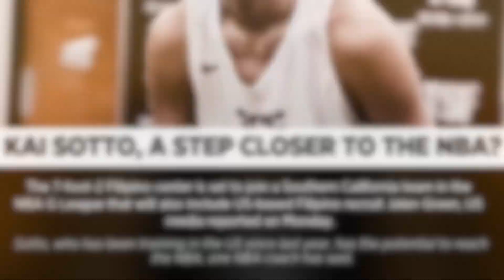Kaya pala Kinuha si KAI SOTTO Ng G League ayon kay League President SHAREEF ABDUR-RAHIM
Alamin kung bakit nga ba kinuha ng G League si Kai Sotto.